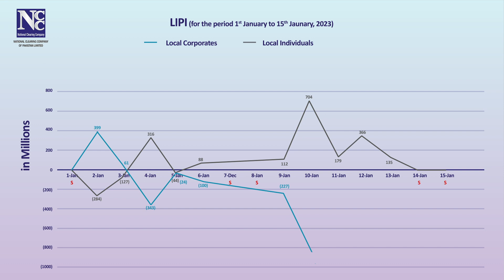FIPI and LIPI data - Jan 01 to Jan 15, 2023.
Foreign Investors Portfolio Investments (FIPI) and Local Investors Portfolio Investments (LIPI) - Statistical Data for the period Jan 01 to Jan 15, 2023.